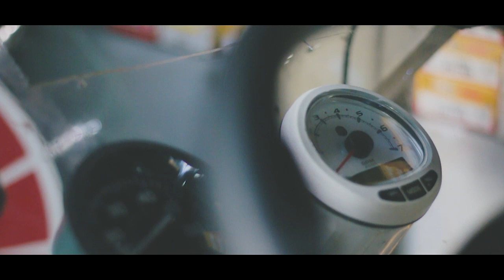Hassan Marine Equipment Shop ...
Shot In Canon EOS 70D
Videography & Editing By : Ismail Iyaan